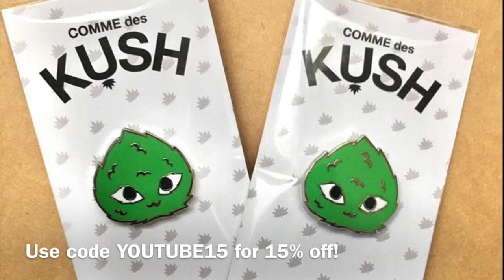Dustin Eats: Spicy Ramen Challenge with Natalie (a.k.a. Ngoc)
Natalie and I attempt to eat the Samyang 2x Spicy HOT Chicken Flavor Ramen.

Dustin: @DustinEats
Natalie Ngoc: @plate_monster